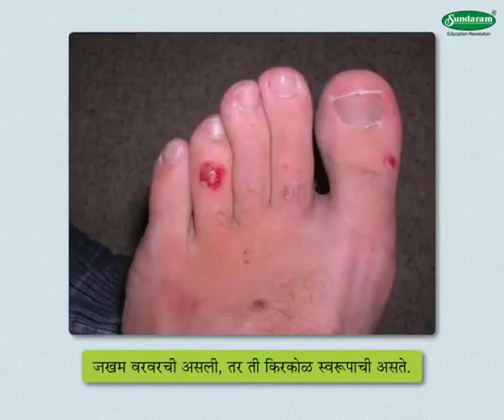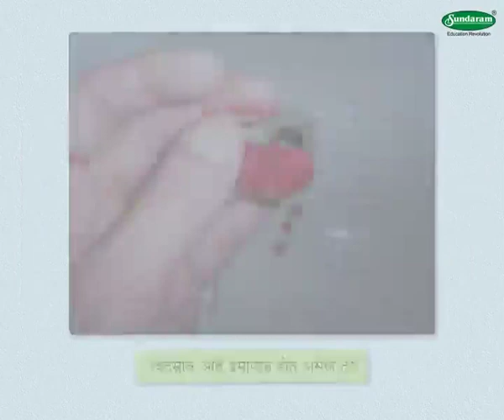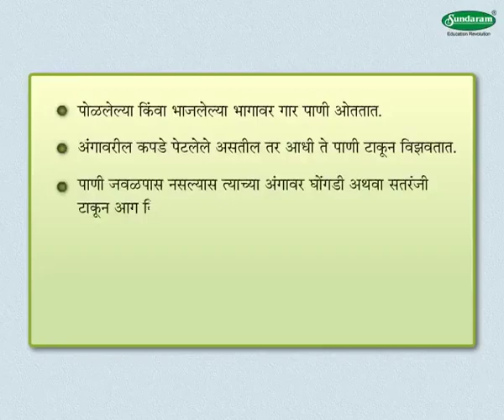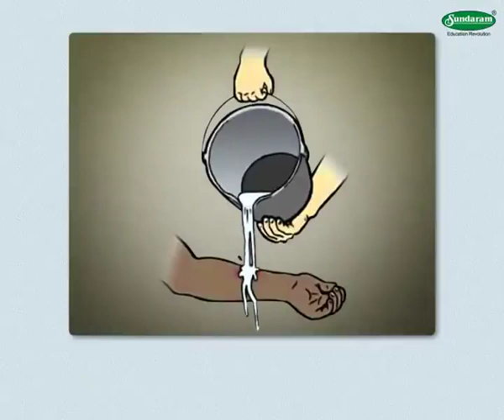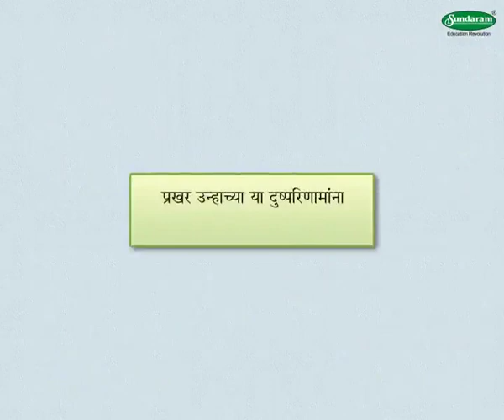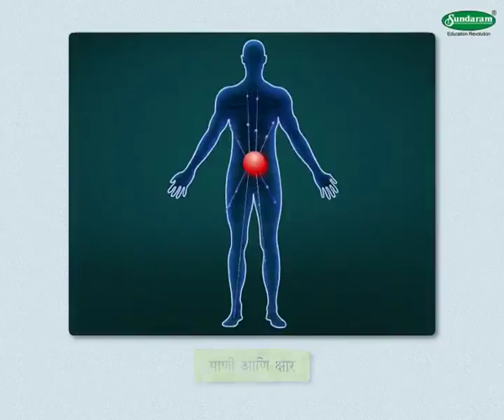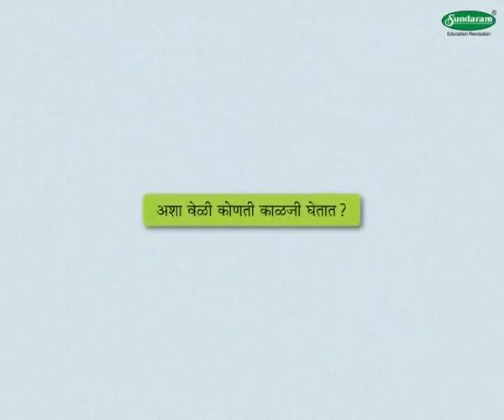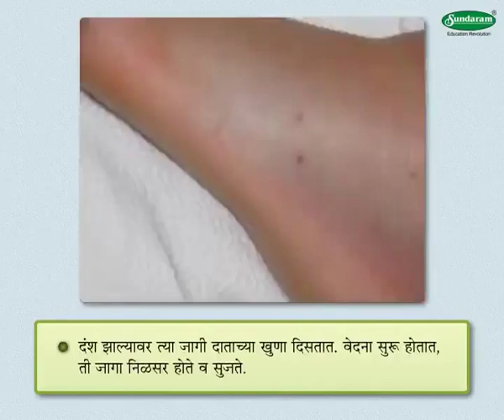Science Concept प्रथोमपचार - First Aid (5-6 grade) Marathi med